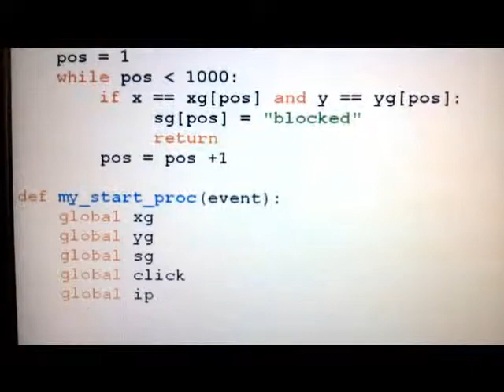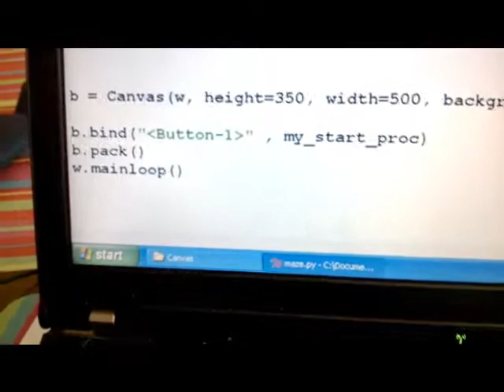Python graphics/ tkinter program with maze puzzle.